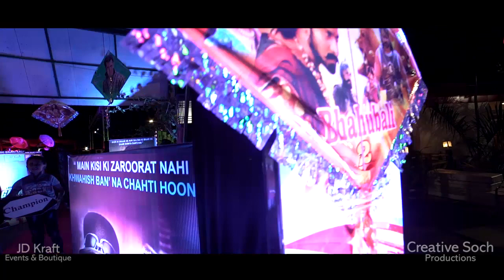Dinesh & Komal | Wedding Highlights | Creative Soch Productions